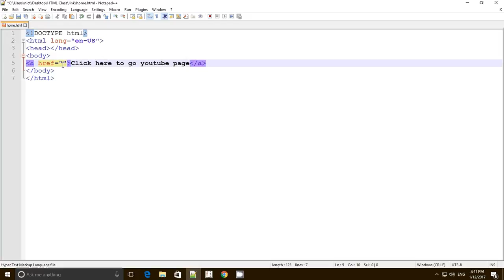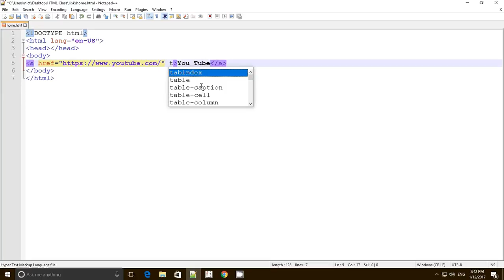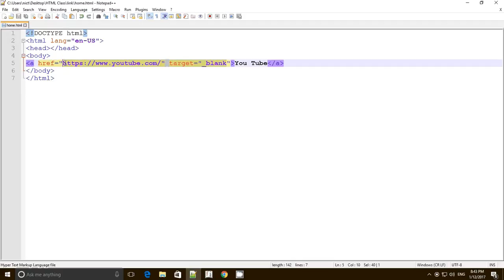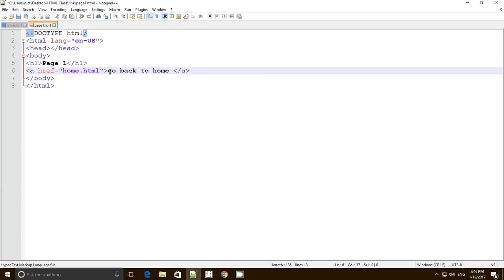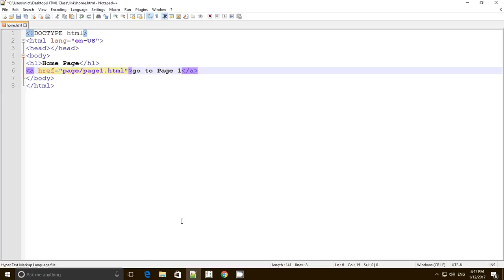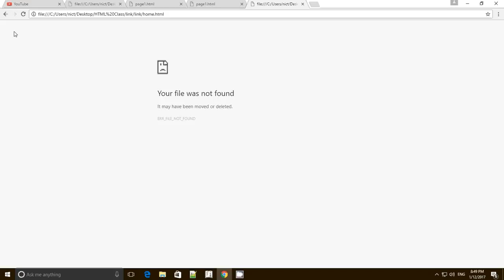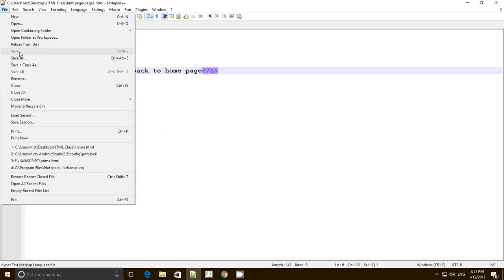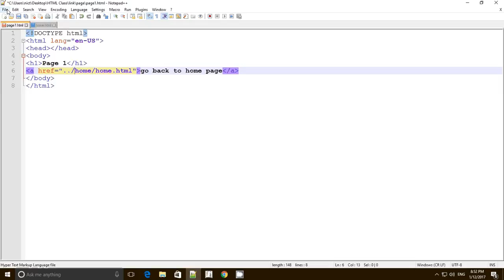Link in HTML